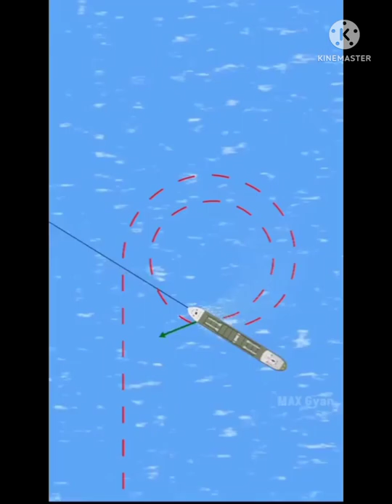A 2 Z shortvideo amazing Borom bolt